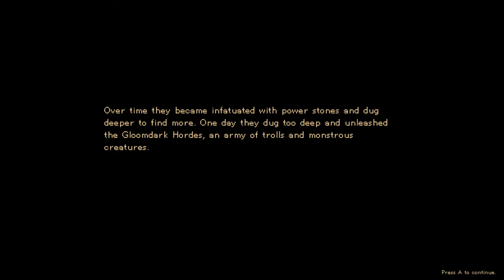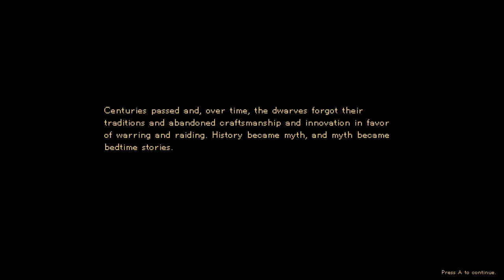Digging Dwerve (Demo)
Today I played the game Dwerve (Demo). This game is Tower Defense to protect yourself, and as a fan of Lock's Quest, I was instantly drawn into the premise. If you want more information, I'd suggest visiting their Kickstarter page, which has their entire project information available. Otherwise, I'd suggest looking at their Steam page for a less descriptive and in-depth view.